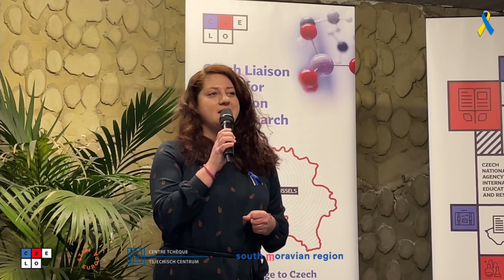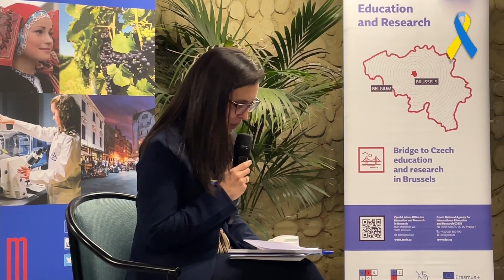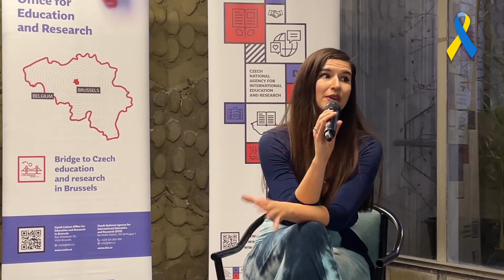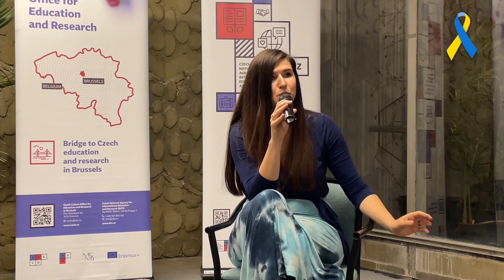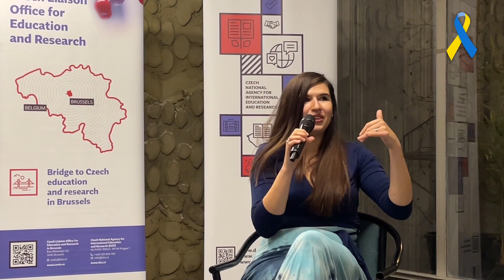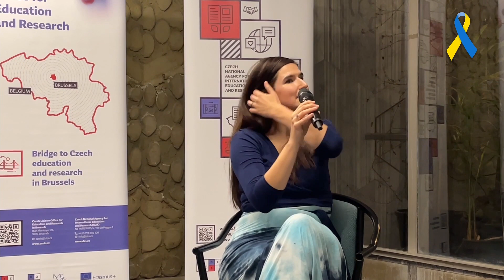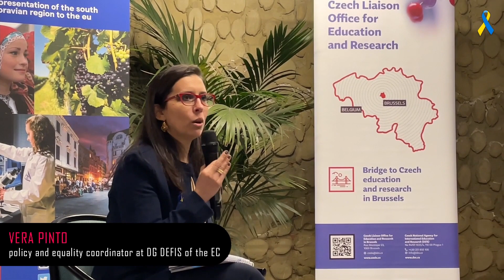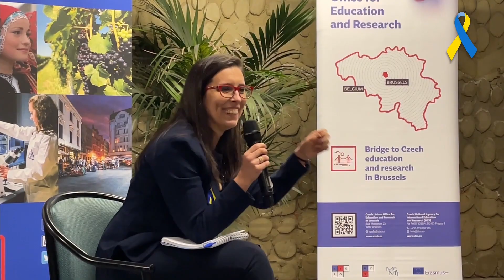Science Café with Lenka Zychová / Space Weather and You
Have you ever wondered what the weather is like in space? Haven’t you? So now is the time! Space weather affects our lives every day, and despite scientists and industry can cope with day-to-day changes and thus its consequences do not influence our regular day, space weather can be very stormy and violent 💥. It can even cause power outages, damage to satellites, loss of navigation, problems in Internet banking, etc. So how to understand the implications of space weather properly? We need to look at the most important events that have shocked society in the past.

💁🏻‍♀️ GUEST
Lenka Zychová is an astrophysicist who works as a Space Weather Scientist at Royal Belgian Institute for Space Aeronomy. She works primarly on ESA’s Space Weather Service Network project and provide predictions and information about space weather. During her doctoral studies at Masaryk University in Brno she focused on interstellar bubbles and star formation. 💫

🎙 MODERATOR
The evening will be moderated by Vera Pinto Gomes, who works as a Policy Coordinator and Equality Coordinator at the European Commission Directorate General for Defence Industry and Space (DG DEFIS). She currently works at the Unit responsible for Secure connectivity, Space surveillance and Applications.